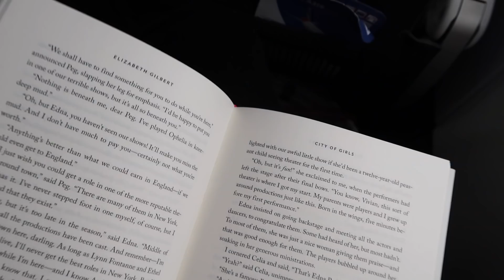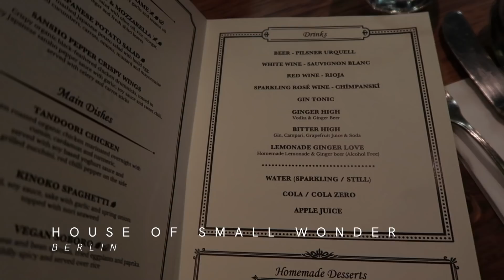A Week in My Life: Berlin & Florence | The Anna Edit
The one where I spend a *DREAMY* week in Berlin and Florence and do the very important task of ranking every single flavour of Tony’s Chocoloney chocolate. VERY IMPORTANT INDEED.

Want a read? Then head to my blog for new content on Monday, Wednesday and Friday mornings or you can catch-up with my bi-weekly videos

WHAT I'M WEARING:
Rings - Mejuri Black Diamond Ring (gifted) Mejuri Beaded Ring (gifted) Mejuri Twist Ring (gifted) *Catbird Baguette Diamond Ring Claire Kinder Pip Ring

*NARS Audacious Fragrance (gifted) - will be available at NARS and Harrods on 1st September